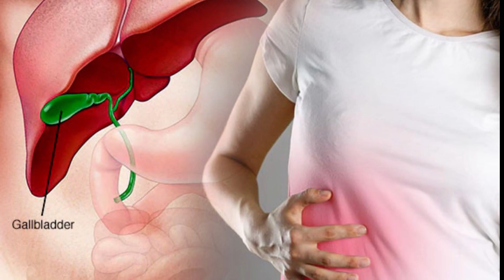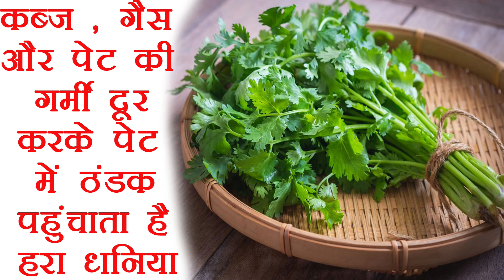कब्ज , गैस और पेट की गर्मी दूर करके पेट में ठंडक पहुंचाता है हरा धनिया !!